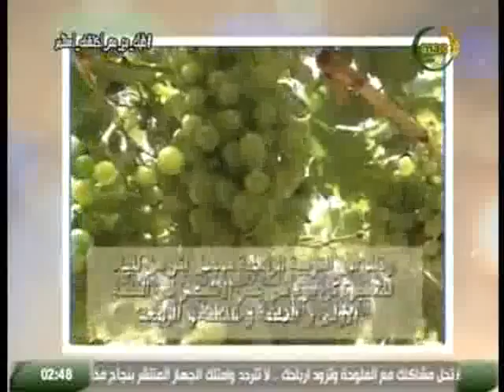العادات والتقاليد فى قرية لبيشه مركز اشمون محافظة المنوفية فى برنامج المندرة